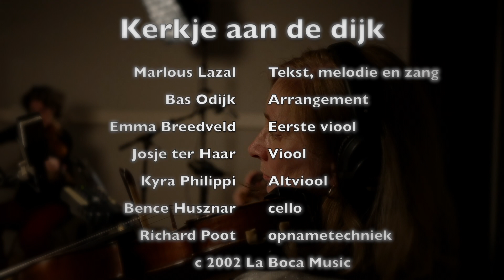Kerkje aan de dijk Kerst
Een fragment uit Kerkje aan de dijk door
Marlous Lazal & Strijkkwartet olv Emma Breedveld

Tekst en melodie- Marlous Lazal
Arrangement- Bas Odijk

Uit het boek met CD Zij van het Noorden
met 15 eigen Nederlandse nummers door Marlous Lazal & Kwartet